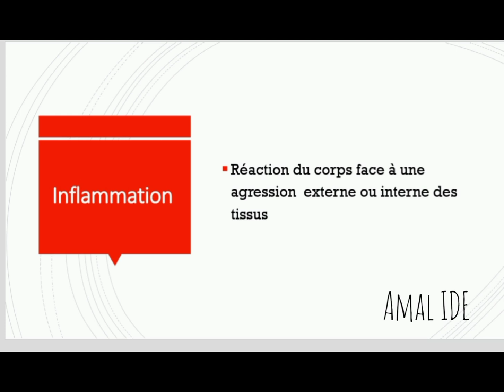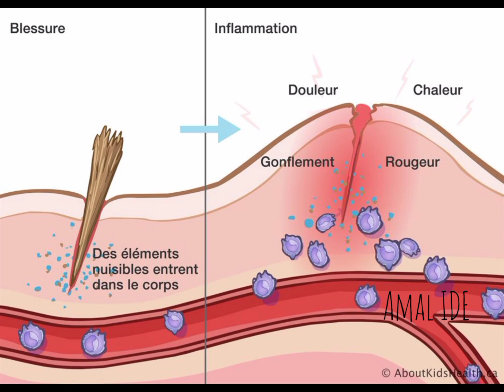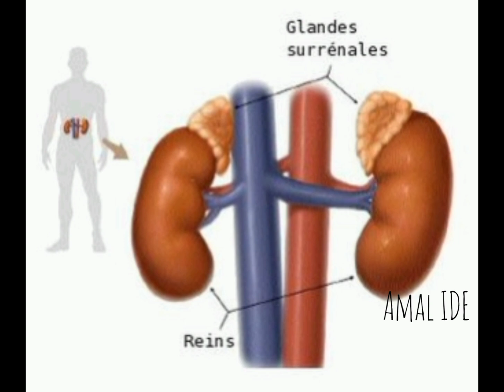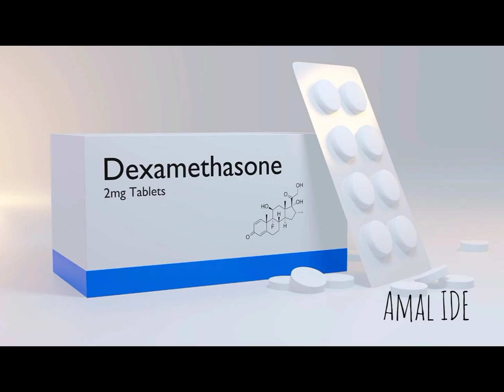les anti inflammatoires: أنواع مضادات الالتهاب